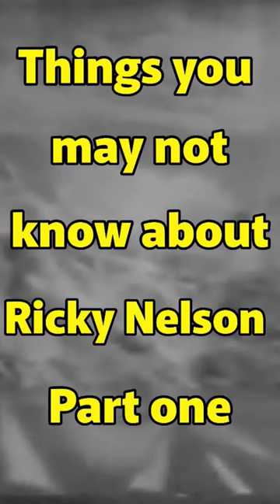Ricky Nelson Things You May Not Know Pt.1